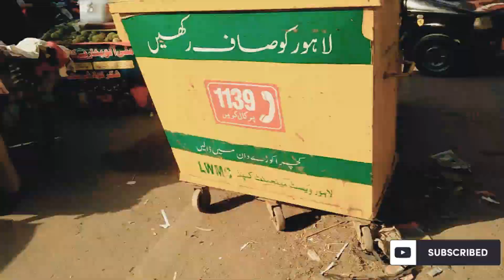Landa Bazar Shopping in Lahore || Ahmad Raza Vlogs || Let's go Shopping